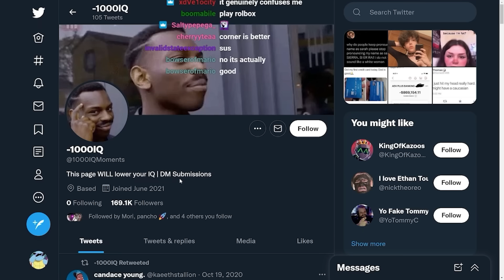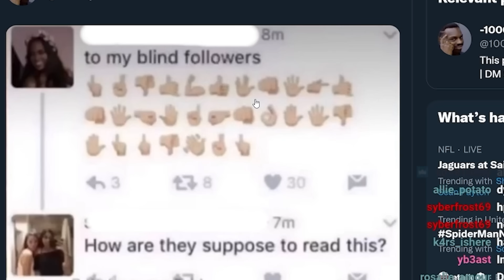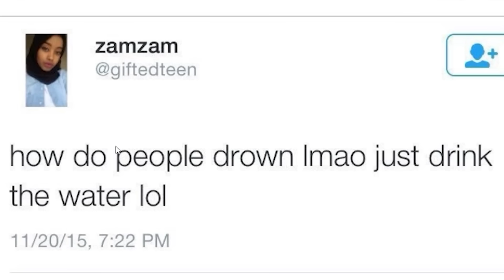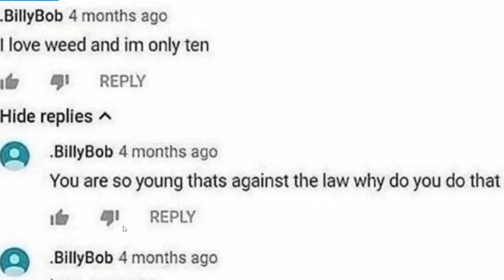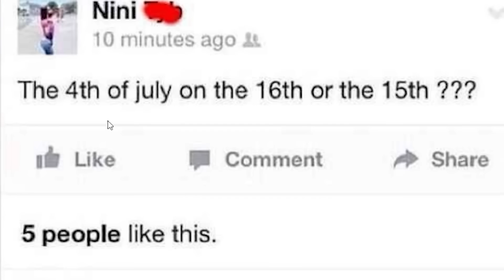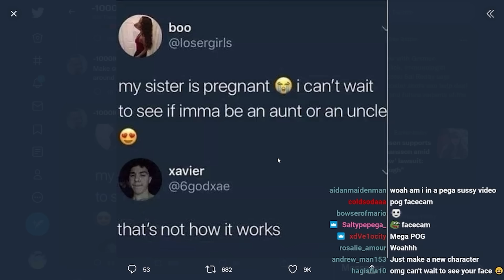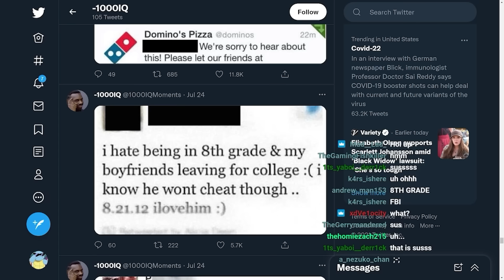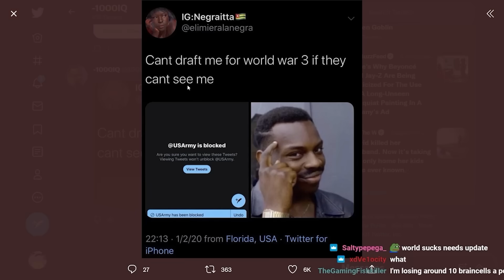The Dumbest Tweets Ever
today we laugh